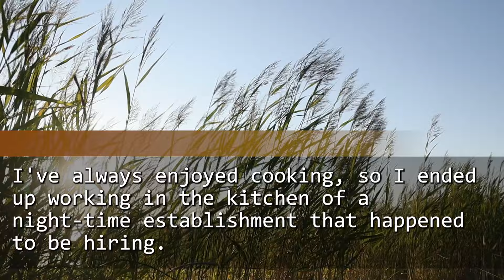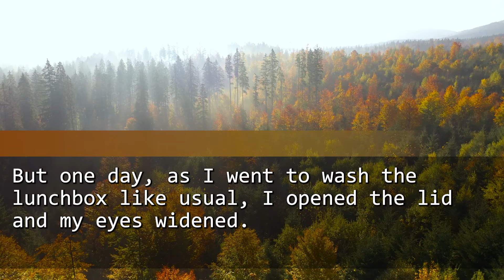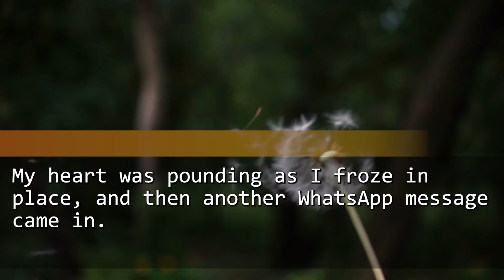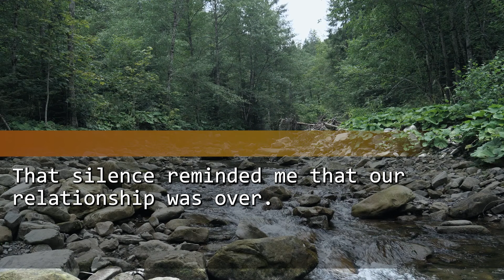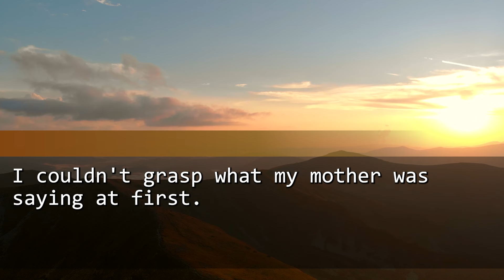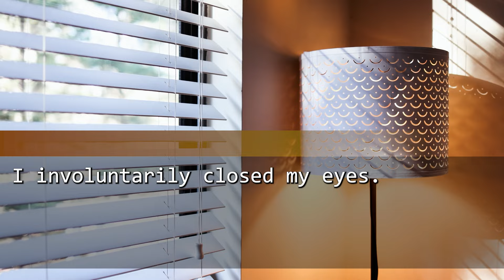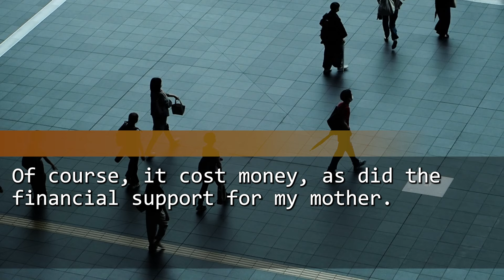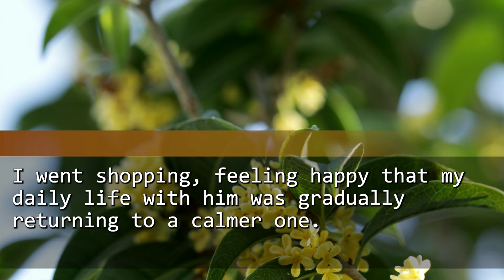My husband leaves lovingly-made lunches unfinished, Then I caught him cheating...What should I do?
My husband began to leave my lunch every day. One day, I saw my husband talking to a woman in a café. I said goodbye, but things unfolded later.